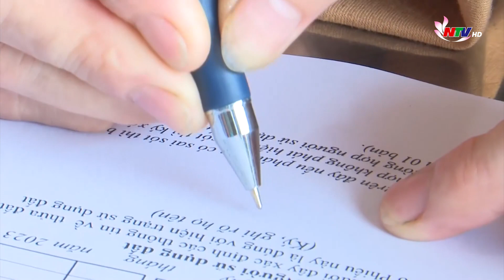Diễn Châu tạo đồng thuận thực hiện dự án khu kinh tế Thọ Lộc